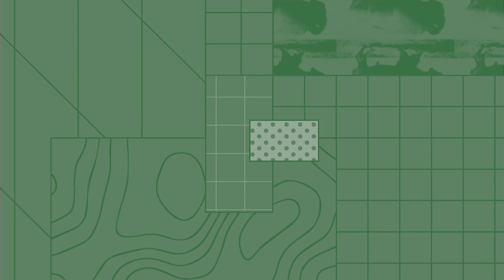Benefits of Botanicals: A Conversation with Dr. Laszlo Mechtler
Join Dr. Laszlo Mechtler for a discussion on the benefits of marijuana in healthcare.